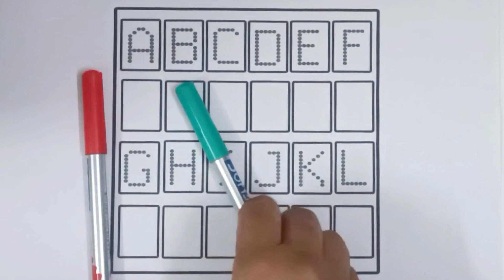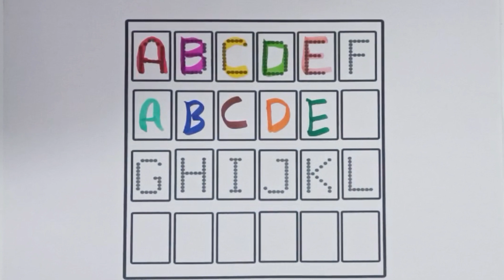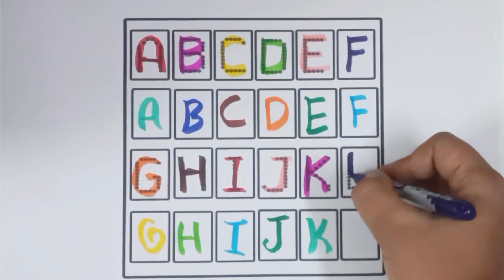Alphabets | A for apple | B for ball | Abcd | Phonics song | English Varnmala | Abcd Rhymes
Chanchi Study Class

Learn with Chanchi Study Class 👇⬇️

I am here uploading videos for kids👇⬇️

Welcome to Chanchi Syudy classes, where learning meets fun!
Chanchi Study Class is dedicated to creating education.
Join us for exciting educational purposes as we explore English learning.
Like the A, B, C, and D alphabets
A, B, C, and D write videos.
A for airplane, B-Butterfly, C-car
a,b,c,d-varnmala
1to100 counting